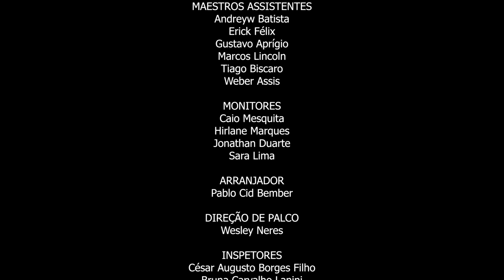WATERMELON MAN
Apresentação da Big Band Basileu França, em homenagem ao dia do jazz, um projeto da Escola do Futuro do Estado de Goiás em Artes Basileu França.